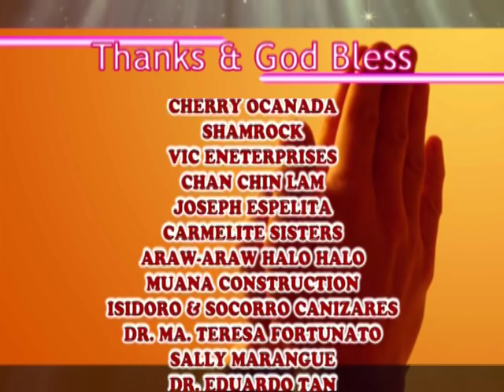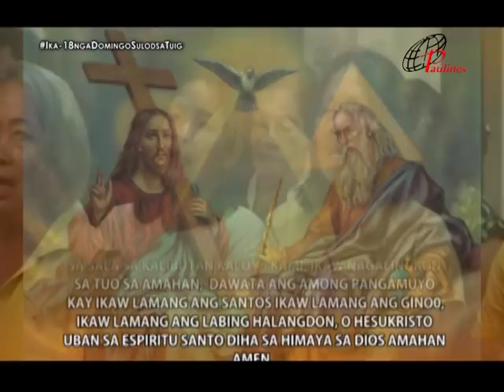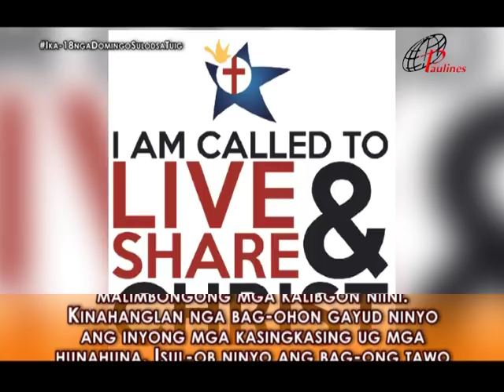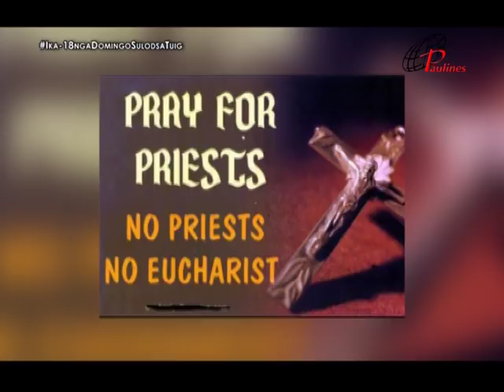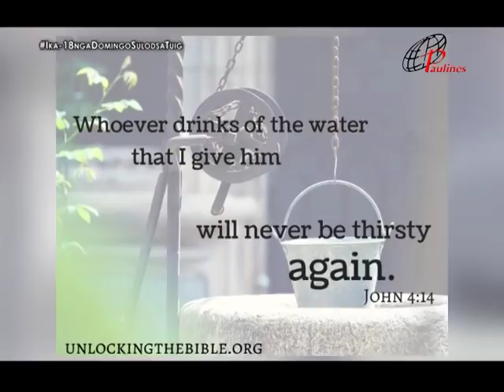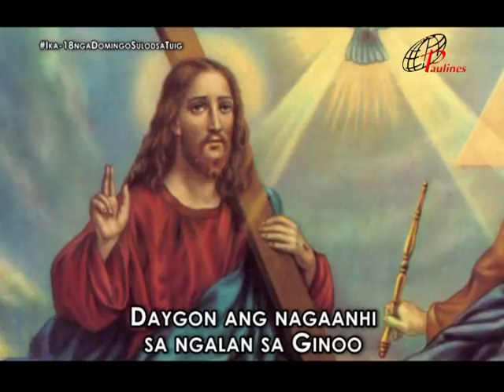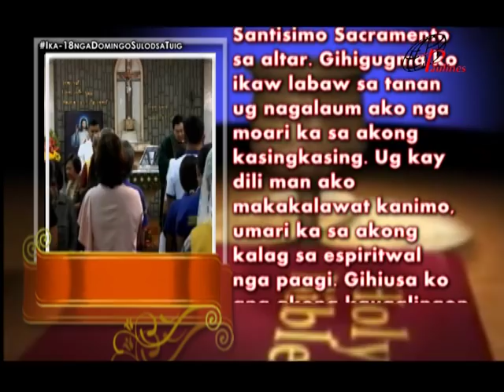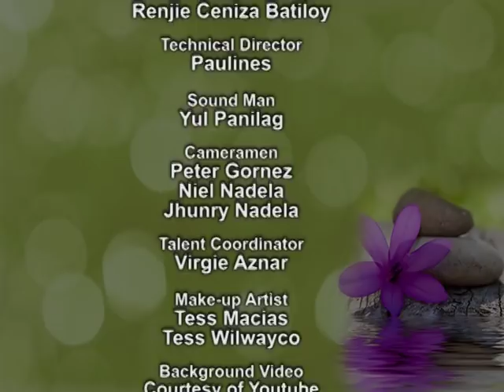PAULINES TV HEALING MASS AUGUST 5, 2018